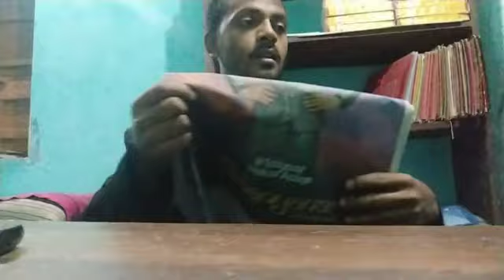HORROR DREAM 2 | a short horror movie